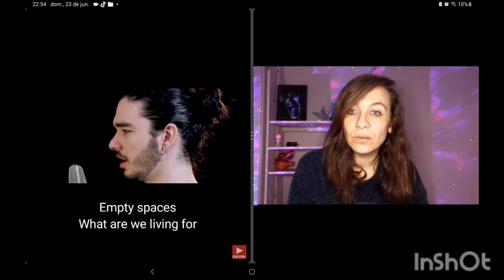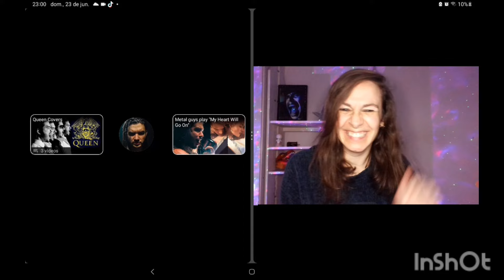Dan Vasc "Show Must Go On" reaction